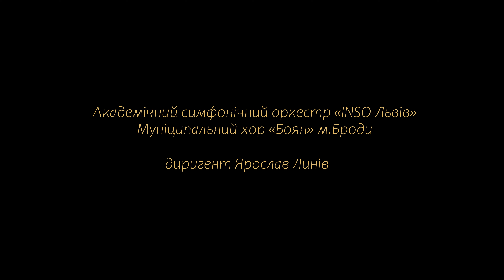Віктор Матюк "Родимий краю"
Муніципальний хор “Боян”м. Броди
Академічний симфонічний оркестр “INSO-Львів”
Диригент Ярослав Линів

Руїни Синагоги. Броди
Концерт пам’яті Йозефа Рота
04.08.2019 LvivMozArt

Viktor Matyuk “My Motherland”
The “Boyan” Choir Chapel of Brody
"INSO-Lviv" Symphony Orchestra
Conductor Yaroslav Lyniv

Synagogue RuinsBrody, Lviv Region
CONCERT DEDICATED TO THE MEMORY OF JOSEPH ROTH
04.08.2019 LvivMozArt